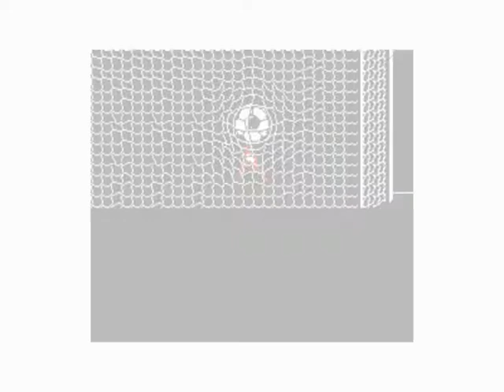Captain Tsubasa Super Striker vol 2 Japan vs Holland (Match 30)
This one was hard, just because i could not pass into empty space, and their players were cutting my passes, they had super strikes and good shooters, so i did loose 3-4times to them, to be honest it is a rly fun match